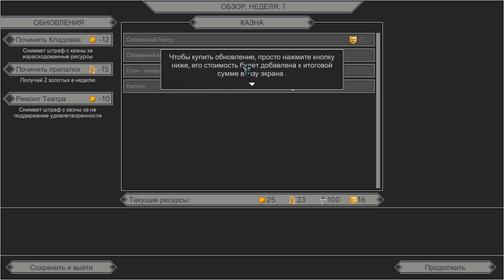ТЯЖЕЛО БЫТЬ КОРОЛЁМ! | Yes, Your Grace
Yes, Your Grace представляет собой игру в жанре РПГ, где игроку предстоит взять на себя роль настоящего правителя и постараться справиться с непростыми обстоятельствами. В Yes, Your Grace игрок встаёт на роль Короля и должен поднять своё государство с колен и сделать его процветающим...